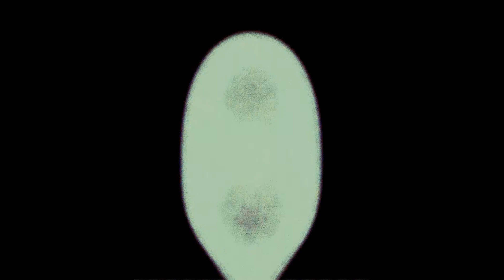(Free) 80s R&B x The Weeknd Type Beat 2024 - 'Patience'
Bpm:80

Free Non for profit only with credits to the autor (Prod Mavo) (and Co Producer if needed)
For any form of commercial use (Spotify, Apple Music, Itunes, etc.) you need to purchase a lease/exclusive.